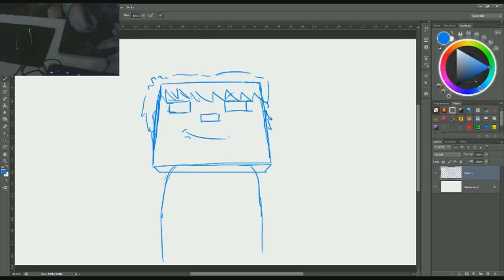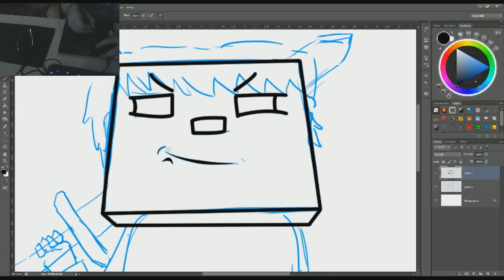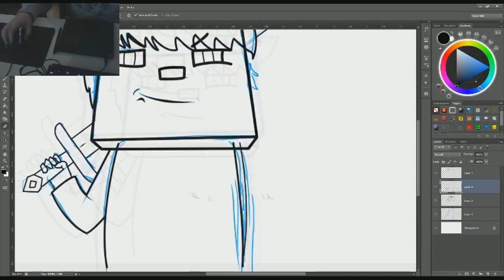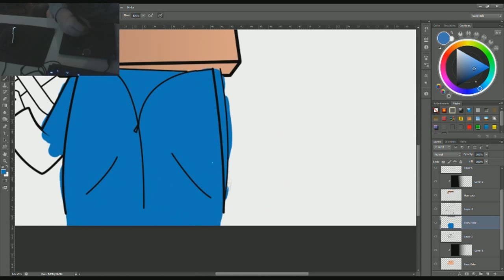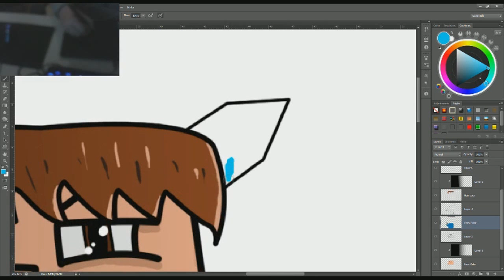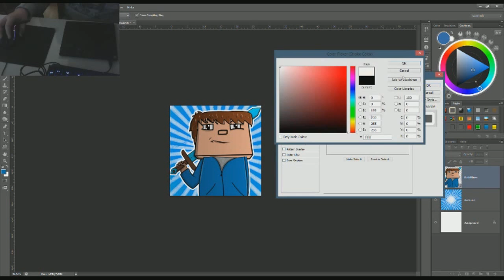Timelapse - Youtube avatarin piirtäminen!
Toivottavasti tykkäsitte :)